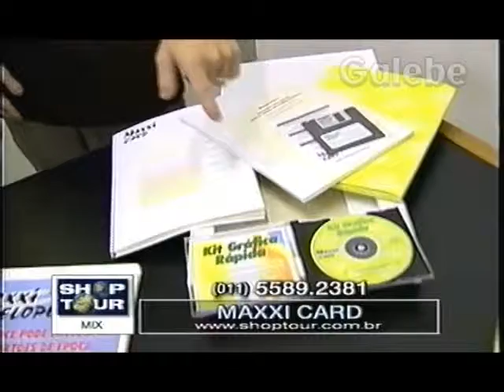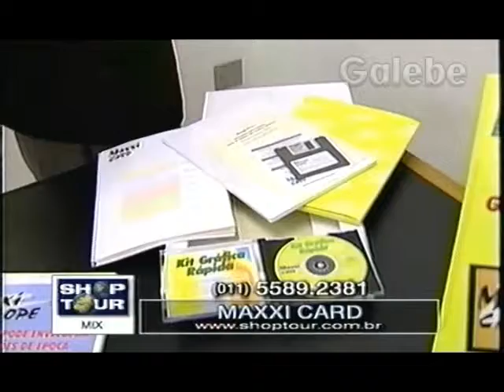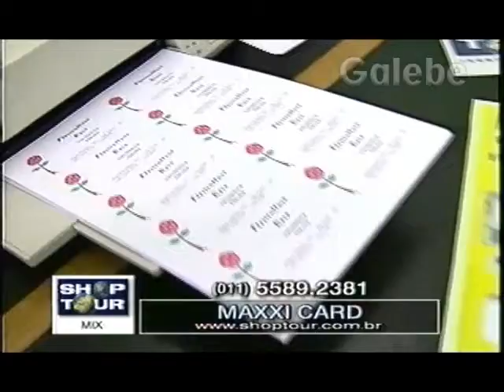MAXXI CARD DUDA GALEBE 19 02 1999